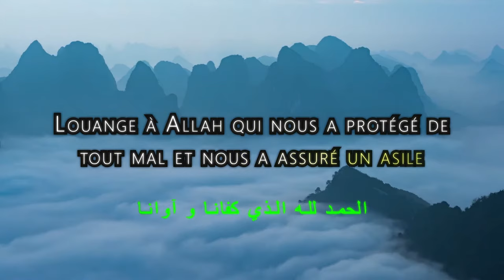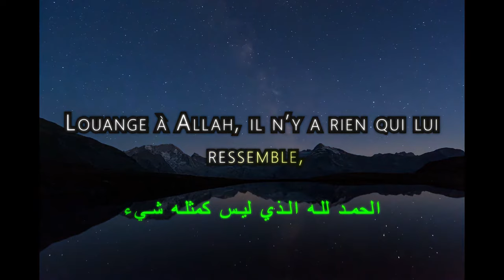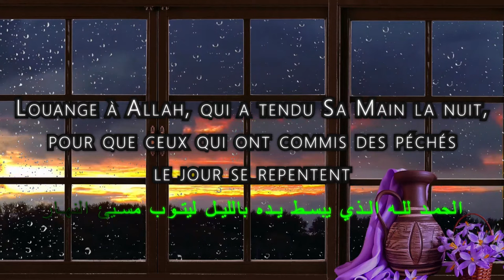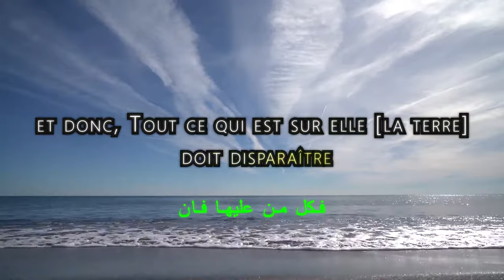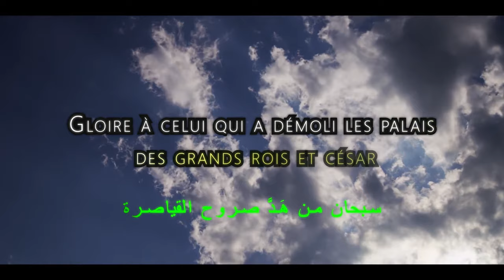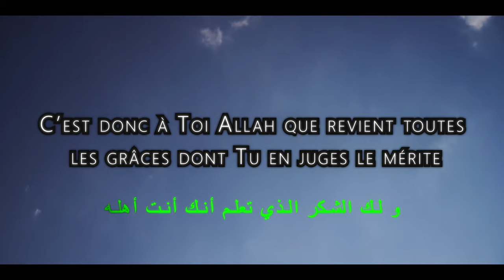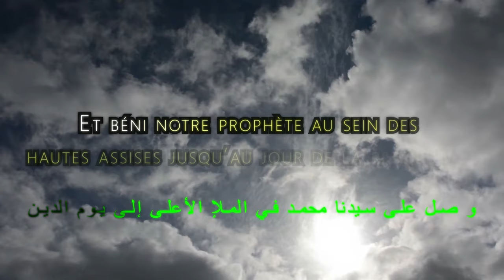MAGNIFIQUE DOU'AS, INVOCATIONS pour remercier Allah !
Traduction approximative des Invocations (دعاء) de Omar Qazabri : عمر القزابري

Magnifique Douas de Omar Kazabri en Français

Mou’âdh Ibn Jabal rapporte que Le Prophète (paix et salut sur lui) le prit un jour par la main et lui dit :
Ô Mou’adh, par Allah, je t’aime ! Puis il ajouta : je te recommande, ô Mou’adh, de dire régulièrement à la fin de chaque prière : « Ô Seigneur ! Aide-moi à T’invoquer, à Te remercier et à T’adorer de la meilleure manière ».

Rapporté par Abou Dawud dans ses Sounan n°1522 et authentifié par Cheikh Albani.

Invocation en Français :

Ô Seigneur ! Aide-moi à T’invoquer, à Te remercier et à T’adorer de la meilleure manière.

Prononciation en Phonétique :

Allâhumma a’innî ‘alâ dhikrika, wa shukrika, wa husni ‘ibâdatik.

Invocation en Arabe :

اللَّهُمَّ أَعِنِّي عَلَى ذِكْرِكَ، وَشُكْرِكَ، وَحُسْنِ عِبادَتِكَ